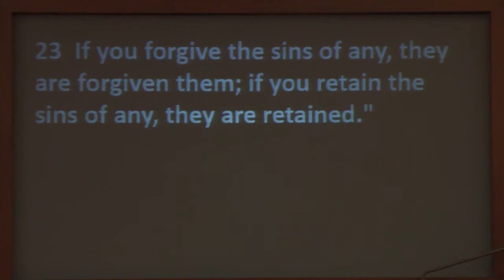April 19, 2015: Locked in a Room with Open Doors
Watch Rev. Alyce McKenzie as she talks about recognizing when we put limits on ourselves and what to do about it.